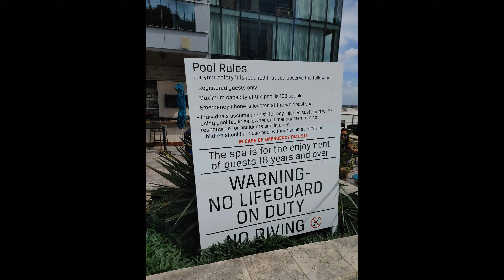NAG STAYCATION SA HOUSTON PART 1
Sama kayo sa downtown Houston Adventure namin. Altitude pool ng Marriot hotel